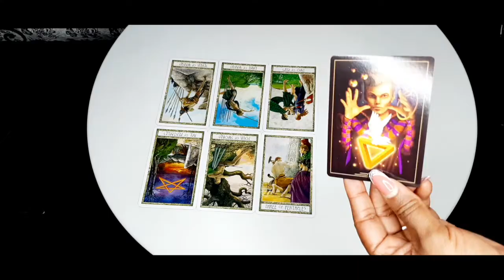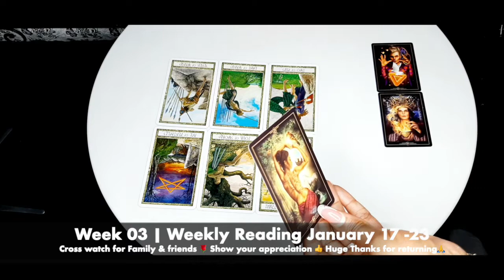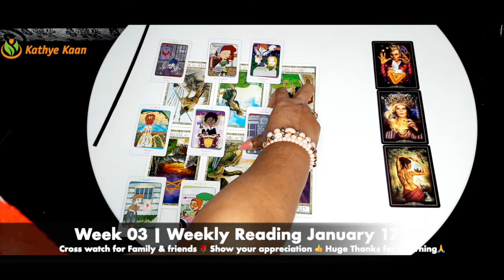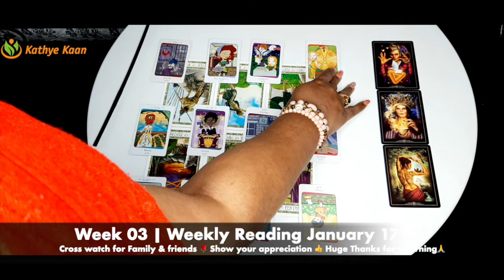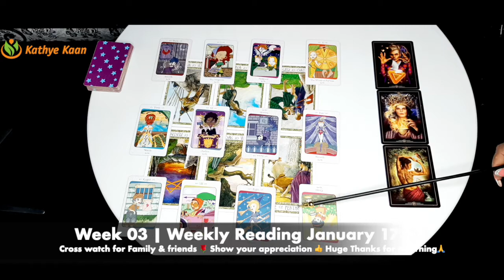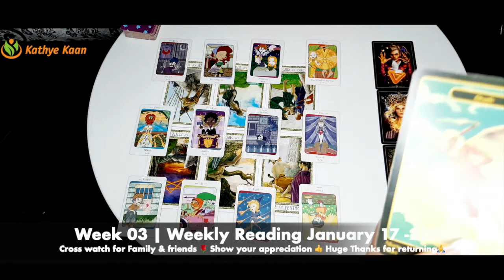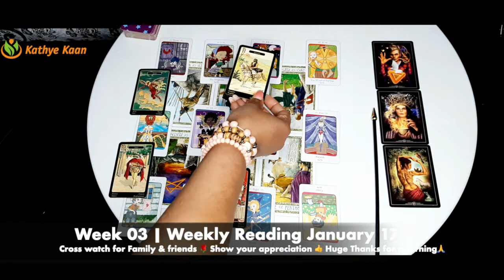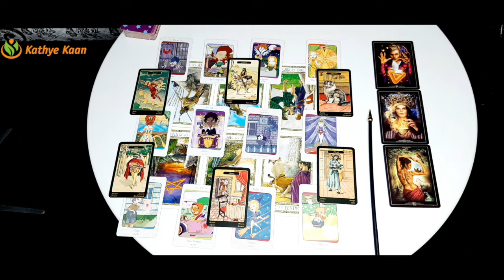SCORPIO Weekly Reading January 17 to 23 🌹 The Law is showdown a group of criminal By Kathye Kaan